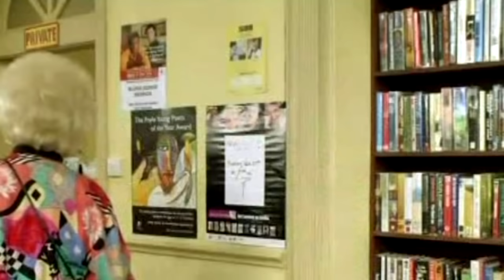Last of the Summer Wine - In Which Howard Got Double Booked